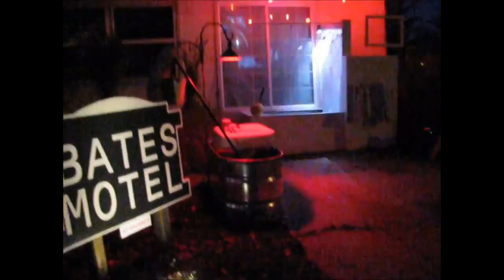Dead with Dave (Ep 1) A Halloween Show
The first episode of Dead is finally here.
In this episode:
I show you cool Home Haunt from Nyncats.
I finally realized how awesome The Cauldron Creep is.
And we talk Haunt expos.

for more creepy and scary things.